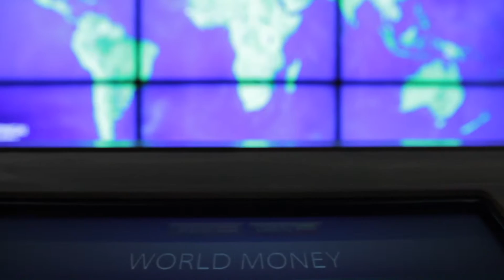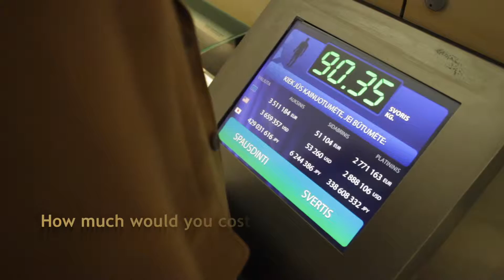Money Museum of the Bank of Lithuania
The short film (2017) introduces to the Money Museum and the main exhibits.